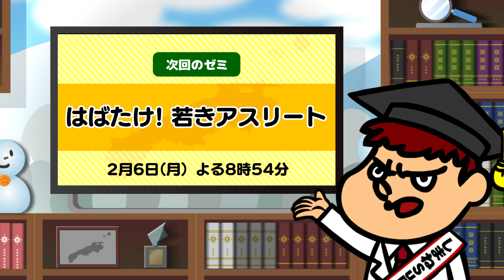#241 「吉田くんのしまねゼミ」進んでいます！小さな拠点づくり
“小さな拠点づくり”とは、中山間地域において住民同士が地域課題解決に取り組み、安心して暮らすことのできる環境をつくることです。
番組では「買い物支援」や「交通手段の確保」など、県内各地で進められている“小さな拠点づくり”の取り組みを紹介します。